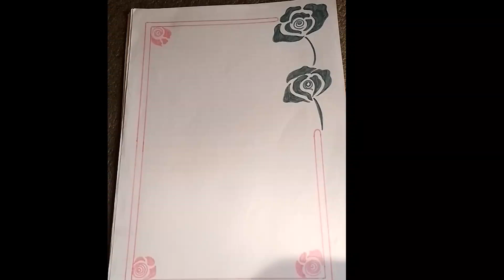handmade assignment project page designs idea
Art
Art skills
Drawing
Drawing art
Shorts
viral
YouTube shorts
skills
skill
Drawing kaise banaye
Art creations
Drawing creations

1 wwe
2 ashish chanchlani
3 punjabi songs
4 dynamo gaming
5 carryminati
6 pewdiepie
7 bb ki vines
8 t series
9 pubg
10 tom and jerry
11 emiway bantai
12 study iq
13 5 minute crafts
14 amit bhadana
15 stand up comedy
16 mumbiker nikhil
17 bts
18 tik tok
19 free fire
20 baby shark